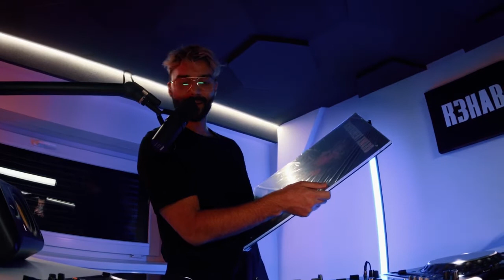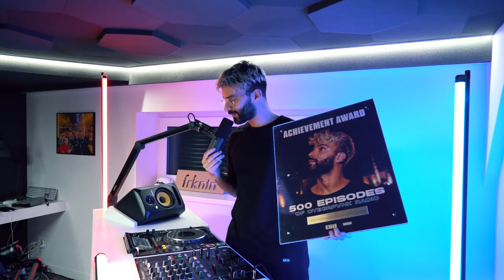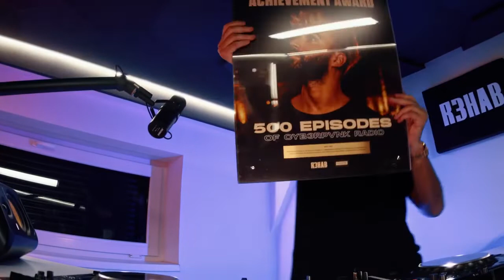CYB3RPVNK Radio episode 500 | LIVE with R3HAB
R3HAB celebrates his 500th episode of CYB3RPVNK Radio this week! Get ready for R3HAB to take you on a musical journey with some of his favorite tracks from the past 10 years!

Follow R3HAB

Follow CYB3RPVNK